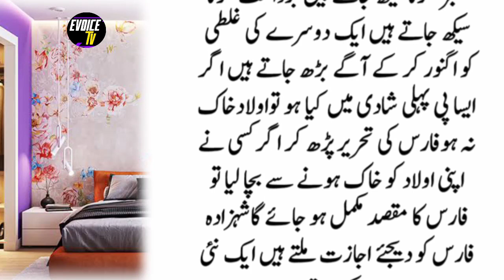Maan Baap Ki Larai Ka Natija Olad Ki Barbadi|Very Emotional Story||Evoice Tv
Maan Baap Ki Larai Ka Natija Olad Ki Barbadi||IbratNak Kahani||Evoice Tv
urdu kahani
sabaq amoz kahania
hindi stories
emotional and hearttouching